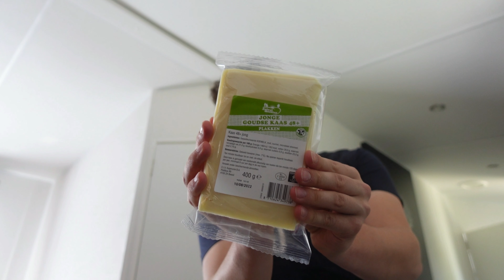Chicken Quasedilla Mukbang 🫰